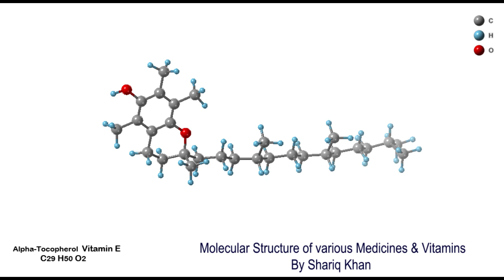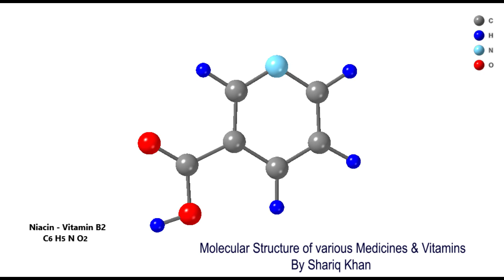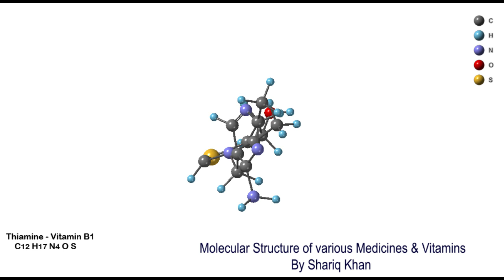Molecular Structure of various Medicines and Vitamins with 3D Diagrams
Molecular Structure of various Medicines and Vitamins showing 3 Dimensional arrangement of Carbon, Oxygen, Nitrogen, Hydrogen, Sulphur.
Video includes Molecular Structure of
1. Vitamin E - Alpha Tocopherol - C29H50O2
2. Vitamin C  - Ascorbic Acid - C6H8O6
3. Aspirin - Salicylic Acid  - C7H6O3
4. Vitamin D - Cholecalciferol - C27H44O
5. Dexamethasone - C22H29FO5
6. Glycerol - Glycerin - C3H8O3
7. Ibuprofen - C13H18O2
8. Vitamin B3 - Niacin - C6H5NO2
9. Morphine - C17H19NO3
10. Vitamin B5 - Pantothenic Acid - C9H17NO5
11. Ritonavir - C37H48N6O5S2
12. Vitamin B1 - Thiamine - C12H17N4OS
13. Tamiflu -  C16H28N2O4